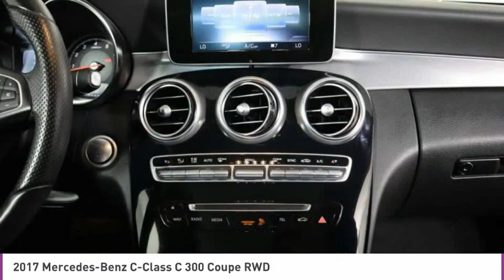2017 Mercedes-Benz C-Class C326480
2017 MERCEDES-BENZ C-CLASS West Palm Beach, FL
Stock# C326480

OFF LEASE ONLY SELECT VEHICLE! Clean Carfax, Clean Auto Check!** One Owner, CAC

*One Owner | Clean Carfax | Sunroof | Leather | Heated front seats | Backup camera*
Save Big; Original Price was $50,915. Exclusively crafted to exceed your expectations, our One Owner and Clean Carfax 2017 Mercedes-Benz C 300 Coupe is displayed in Iridium Silver Metallic. Motivated by a TurboCharged 2.0 Liter 4 Cylinder producing 241hp while paired with a 7 Speed Automatic transmission. This Rear Wheel Drive coupe provides up to 30mpg on the highway along with an exceptional driving experience thanks to its responsive handling and quiet ride. Our C-Class stands out from the crowd with its svelte styling enhanced by a sunroof, LED headlamps, and stunning alloy wheels.
Our C 300's attractive interior boasts high-quality materials and thoughtful touches so you can relax on every drive. Supportive power heated leather front seats with driver-side memory, a multi-function steering wheel, keyless ignition, and dual-zone automatic climate control are just a few of the amenities on hand. You will also love the full-color COMAND infotainment system with Bluetooth, HD radio, dual USB inputs, and high-fidelity audio with FrontBass on hand for your entertainment needs.
Mercedes-Benz also includes forward collision warning with active brake intervention, a backup camera, a driver drowsiness monitor, rain-sensing wipers, advanced airbags, ABS, and traction/stability control for your safety. You deserve to own our incredible C 300!